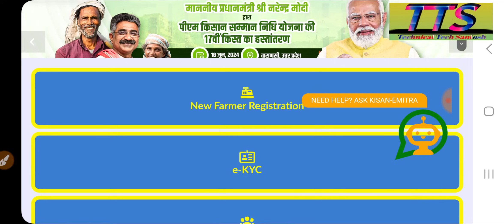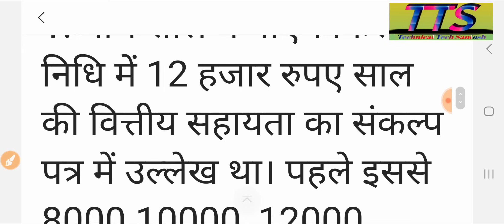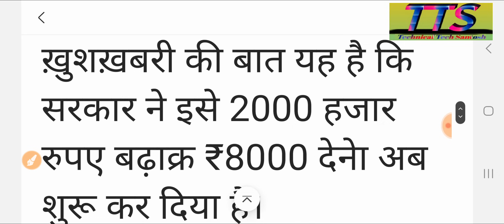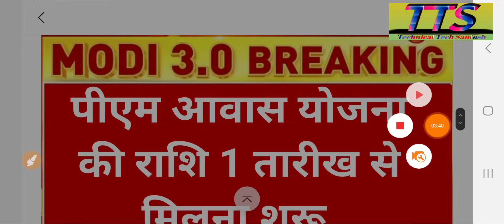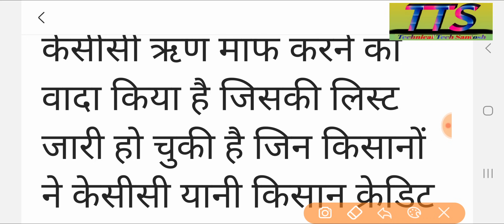2024 को फिर से मिलेंगे ₹4000 की किस्त मैंने भेज दिया सभी के बैंक खाते में 4 घंटे बाद मिलेगा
नमस्कार दोस्तों मैंने इस वीडियो में जानकारी दी है पीएम किसान सम्मान निधि योजना के तहत पीएम मोदी ने आज किसानों को संबोधित करते हुए किए 4 बड़े ऐलान प्रधानमंत्री किसान सम्मान निधि योजना की अगली ₹2000 की 17वीं किस्त किसानों को कब मिलेगा प्रधानमंत्री किसान सम्मान निधि योजना के तहत 17वीं किस्त जिन किसानों के बैंक खाते में अभी तक नहीं मिला है उन किसानों को अब कब मिलेगा प्रधानमंत्री किसान सम्मान निधि योजना के तहत नई लिस्ट जारी हो चुकी है 2024 में प्रधानमंत्री किसान सम्मान निधि योजना के तहत 13 करोड़ किसानों के बैंक खाते में मोदी सरकार 2000 की 15वीं कि किस्त अब कब जारी करेगी इसके बारे में मैंने पूरी जानकारी डिटेल के साथ दी है इसके लिए आप इस वीडियो को पूरा देखें वीडियो अच्छा लगे तो लाइक जरूर कर दीजिएगा थैंक यू दोस्तों नमस्कार दोस्तों मैंने इस वीडियो में जानकारी दी है प्रधानमंत्री किसान सम्मान निधि योजना की 17वीं किस्त और 17वीं किस्त छूटे हुए किसानों के बैंक खाते में एक साथ होगी जारी पीएम किसान सम्मान निधि योजना के तहत पीएम मोदी किसानों को संबोधित करते हुए किए दो बड़े ऐलान पीएम किसान सम्मान निधि योजना के तहत 13 करोड़ किसानों के बैंक खाते में मोदी सरकार जारी करेगी ₹2000 की अगली किस्त साथ में छूटे हुए किसानों के बैंक खाते में मोदी सरकार जारी करेगी ₹4000 की अगली किस्त प्रधानमंत्री किसान सम्मान निधि योजना के तहत पीएम मोदी इस तारीख से किसानों के बैंक खाते में जारी करेगी ₹2000 की अगली किस्त इसके बारे में मैंने पूरी जानकारी डिटेल के साथ दी है ,प्रधानमंत्री आवास योजना ग्रामीण ऑनलाइन आवेदन,प्रधानमंत्री फसल बीमा योजना 2024 नई लिस्ट,प्रधानमंत्री फसल बीमा योजना का पैसा कब मिलेगा,राशन कार्ड योजना,प्रधानमंत्री किसान सम्मान निधि योजना 17वीं किस्त कब आएगी,प्रधानमंत्री किसान खाद योजना,प्रधानमंत्री किसान नई योजना,पीएम मोदी की नई योजना,इंदिरा आवास योजना,शौचालय योजना,प्रधानमंत्री किसान सम्मान निधि योजना हेल्पलाइन नंबर,किसानों के लिए नई योजना शुरू,पीएम मोदी की नई योजना,प्रधानमंत्री किसान सम्मान निधि योजना नई लिस्ट जारी,फसल बीमा योजना ऑनलाइन आवेदन,किसान केसीसी कर्ज माफी योजना किसान क्रेडिट कार्ड किसान कर्ज माफी योजना, ई श्रम कार्ड योजना की अगली किस्त कब आएगी
पीएम किसान योजना 17वीं किस्त,आज के समाचार,पीएम किसान 17वीं किस्त कब आएगी,किसानों के लिए नई योजना शुरू,पीएम किसान का पैसा कब आएगी,पीएम किसान ₹2000 की 17वीं किस्त,किसान ₹4000 की 17वीं किस्त,पीएम किसान सम्मान निधि योजना 17वीं किस्त 2024,पीएम किसान खाद योजना क्या है,पीएम किसान खाद योजना,फसल बीमा योजना 2024,फसल बीमा योजना 2024 राजस्थान,फसल बीमा योजना 2024 बिहार,फसल बीमा योजना की लिस्ट कैसे देखें,पीएम किसान सम्मान निधि योजना का पैसा कैसे चेक करें,पीएम आवास योजना,पीएम आवास योजना में अपना नाम कैसे देखें,पीएम आवास योजना का आवेदन कैसे करें,पीएम आवास योजना में नाम कैसे जोड़े,मुख्यमंत्री किसान कल्याण योजना,मुख्यमंत्री किसान कल्याण योजना का पैसा कब आएगा 2024